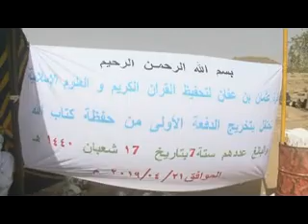Cérémonie de mémorisation du coran 2